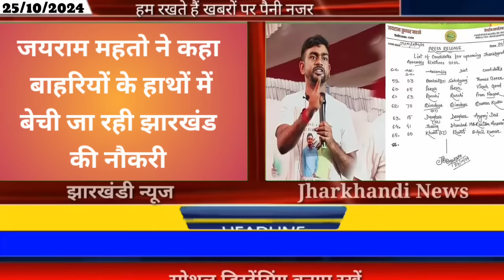आज 26 अक्टूबर 2024 झारखंड की ताजा खबर ।। Today Jharkhand News, Jharkhand Breaking News Hemant Soren